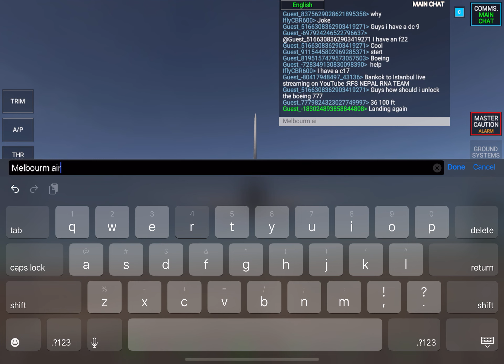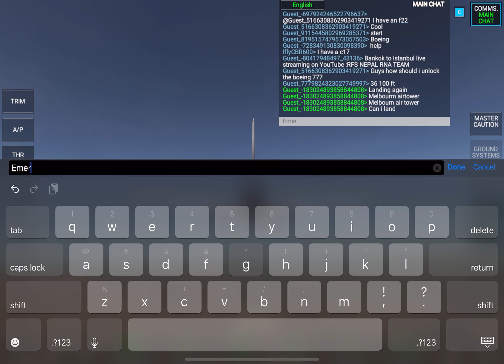Flight gone wrong in RFS